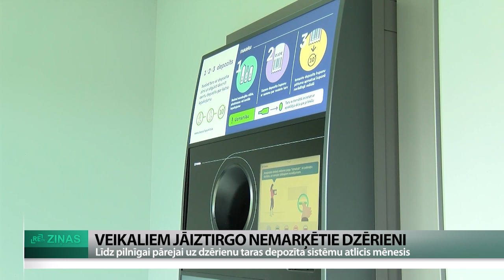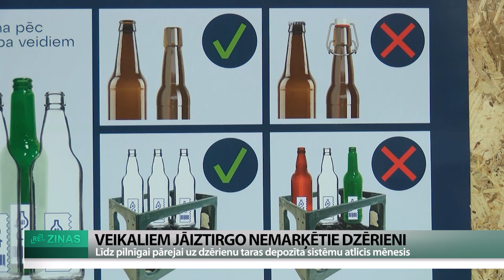Zinas 19 depozits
Vēl tikai jūlijā veikalos drīkstēs pārdot dzērienus tarā bez Latvijas depozīta marķējuma. Gan sistēmas ieviešanu uzraugošais Valsts vides dienests, gan uzņēmums “Depozīta iepakojuma operators” uzskata, ka jau pašlaik sistēma darbojas sekmīgi, līdz 1. augustam paspēs nostabilizēties. Tirgotāji turpretī norāda uz vairākiem sistēmas trūkumiem.

Visātrāk dzērienu taras depozīta sistēmai pielāgoties spējuši gan lielākie dzērienu ražotāji, gan veikalu tīkli, kā “Rimi” vai “Maxima”, kuros jau no maija sākuma netika pieņemtas nemarķētas dzērienu pudeles un skārda bundžas. Mazāki veikali, piemēram, “Elvi” tīklā, norāda uz sistēmas operatora nespēju pietiekami savlaicīgi izvest nodošanas punktos uzkrāto taru. “Vēl arvien ļoti daudzos veikalos ir lieli apjomi ar tukšu taru; mums ir jāgaida loģistikas transports, kas tiešām nespēj nodrošināt šo pakalpojumu kvalitatīvi un solītajā apmērā. Lai cik bēdīgi tas nebūtu, daži veikali kļūst par tukšas taras noliktavām,” saka veikalu tīkla “Elvi” pārstāve Vineta Grigāne-Drande.

Nereti pakaļ tukšo bundžu un pudeļu krājumiem ierodoties pārāk mazi transportlīdzekļi, kas nespējot visu izvest, taču “Elvi” pārstāve akcentē vēl vienu problēmu: daudzi nodod netīras pudeles; ja iepriekš tajās bijis alus, drīz vien no taromātiem sāk vēdīt slikta smaka. To kā vienu no sistēmas trūkumiem izceļ arī Latvijas Tirgotāju asociācijas vadītājs Henriks Danusēvičs. “Mazajiem tirgotājiem šobrīd jāvāc tara uz pārtikas kvalitātes, sortimenta un cenas rēķina. Tas nozīmē, ka ir jāaizņem daļa platības, kas ir paredzēta pārtikas tirgošanai, lai tur vāktu atkritumus. Tas ir jādara zālē, un tas nozīmē, ka atkritumu smaka izplatīsies. Tas ir nepatīkami pārdevējiem, un apdraudēta ir pārējo produktu higiēna.”

Valsts vides dienests gan kā pašlaik galveno tirgotāju uzdevumu izceļ atlikušo nemarķēto dzērienu pārdošanu vai pārmarķēšanu; šis daudzums esot 10-20% no produkcijas veikalos. Depozīta sistēmā vēl jāiekļaujas arī tiem tirgotājiem un ražotājiem, kuri to vēl nav paveikuši. Valsts vides dienesta ģenerāldirektore Elita Baklāne-Ansberga: “Vājais posms, kas gan nav kritisks sistēmai, ir vēl daži desmiti veikalu, kuriem būtu jāpieņem obligāti šie dzērienu iepakojumi, bet kuri to vēl nav uzsākuši darīt, jo vēl joprojām nav noslēgti līgumi, un te lielākā veikalu ķēde ir “Betas” veikalu tīkls, kurš ir izvietots vairākās Latvijas pilsētās, līdz ar to radot iedzīvotājiem būtiskas neērtības.

Tā kā pievienošanās depozīta sistēmai ar likumu padarīta obligāta, gan Valsts vides dienests, gan operators uzskata, ka sistēma “dabiski” sākšot darboties pilnvērtīgi. Tas, ka jūnijā nodots tik daudz taras, cik iepriekšējos četros mēnešos kopā, gan esot bijis zināms pārbaudījums sistēmas kapacitātei. SIA “Depozīta iepakojuma operators” pārstāvis Gatis Galejs saka: “Jāņi droši vien ir tāds labs piemērs apjoma ziņā, un savus secinājumus mēs arī esam izdarījuši, kur varbūt kāds depozīta punkts, kur ir varbūt uzstādīts neliela izmēra taromāts, kur varbūt prasītos lielāka izmēra taromāts... Tas varbūt bija tāds netipisks testa periods.”

Taras depozīta sistēmai drīkst nepievienoties dzērienu ražotāji, kuru produkcijas apjoms nepārsniedz 150 kilogramus gadā. Pārējiem, kuri to nebūs izdarījuši, jārēķinās ar dabas resursu nodokli dubultā apmērā un citām soda sankcijām.